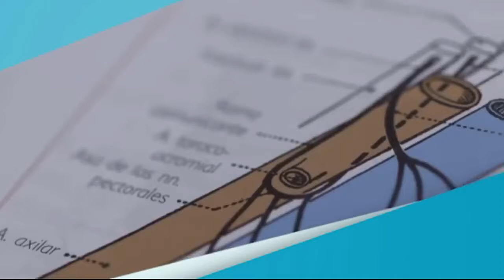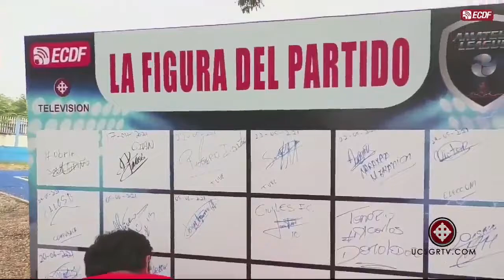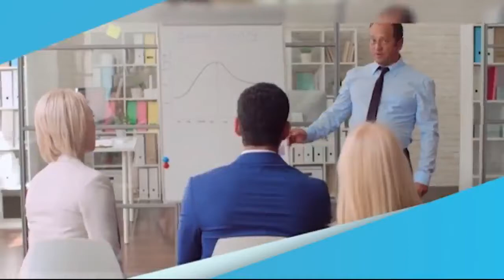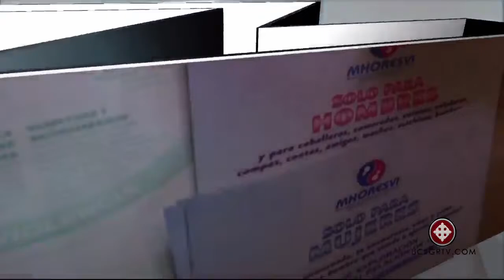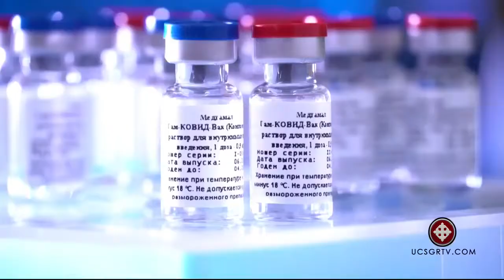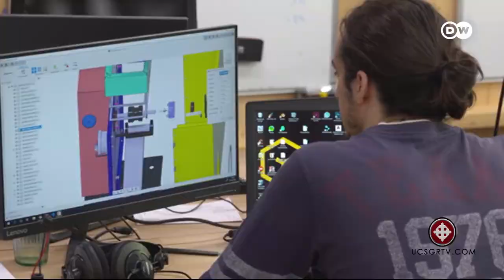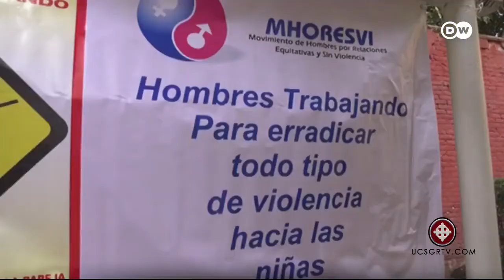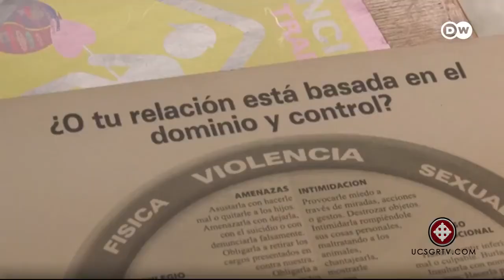⚽ Amateur League - 29 de junio